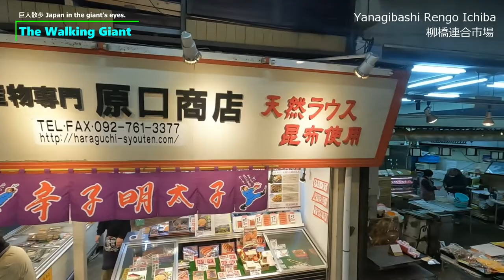Yanagibashi Rengo Ichiba : Local shopping streets in Japan.This video has subtitles.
Local shopping streets in Japan
"Yanagibashi Rengo Ichiba"

"Yanagi bashi(Yanagi Bridge)"
The name of the shopping street comes from the bridge over the Naka River, which flows into Hakata Bay.